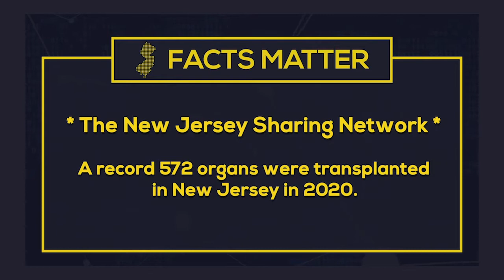Jersey Matters with Larry Mendte - Kidney Donations to Save Lives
A NJ woman is desperate for a kidney transplant and needs your help.